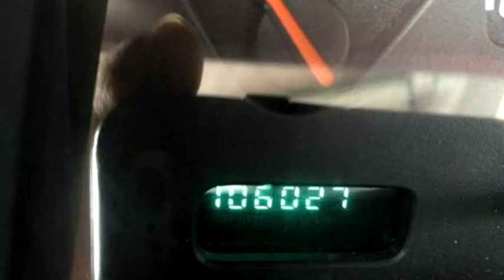2004 DODGE DAKOTA SXT $7950 320-369-4245 by Hi-Way Auto Sales